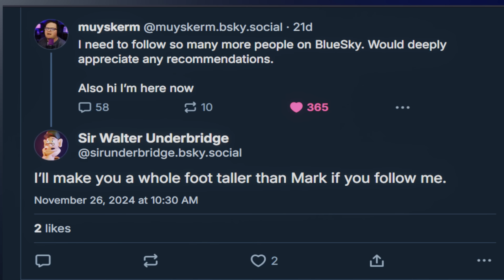Bob's Incompetent Shoppers: Distractible Animated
Bob airs his grievances about Holiday shopping and how inconvenient waiting in line at checkout can be.